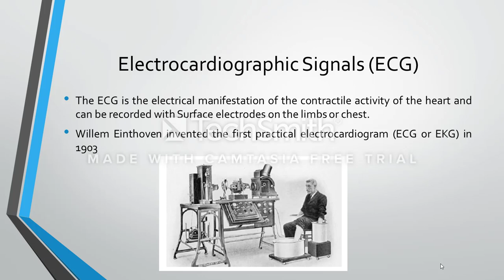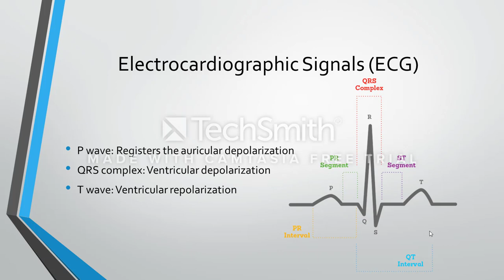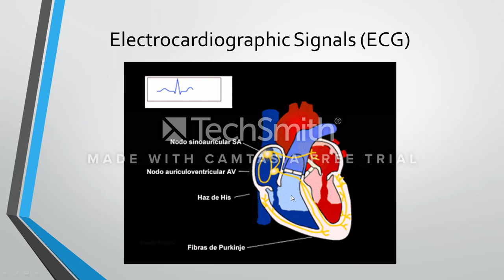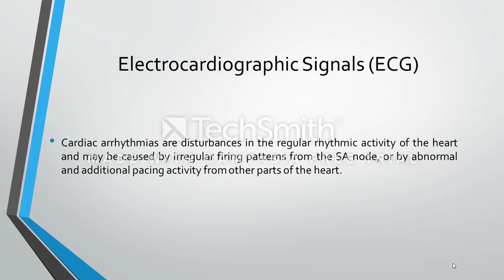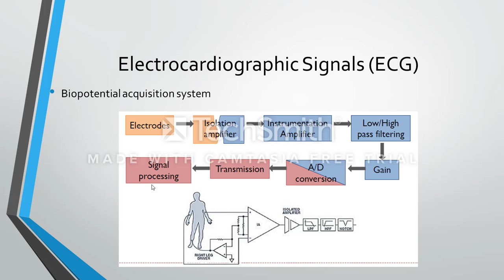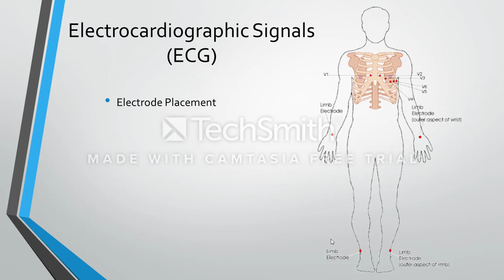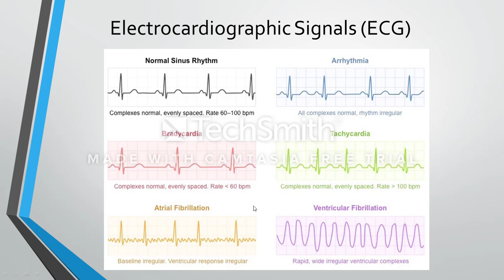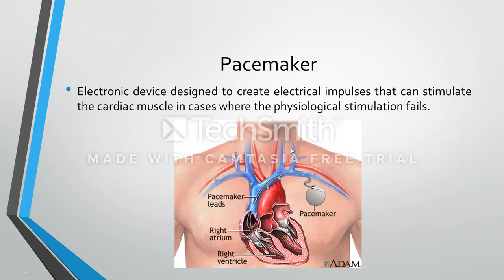Robótica Médica: Introducción a las señales biomédicas PARTE 3 (ECG)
Universidad Tecnológica de Bolívar. Facultad de Ingeniería. Programa de Ingeniería Mecatrónica.

Curso: Robótica Médica
Electiva de Ingeniería Aplicada

En este video se continua con la introducción de lo que son las señales biomédicas. Se presenta el Electrocardiograma (ECG)

En la parte 4 se presenta el Electro-oculograma (EOG) y la voz.